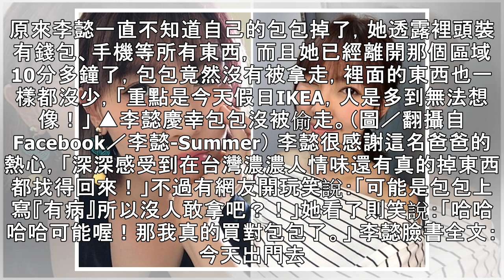IKEA逛一半…男突靠近問：找袋子嗎 李懿才發現「大事不妙」！